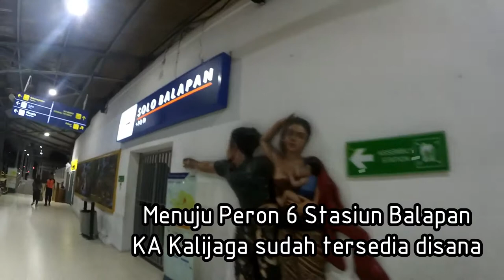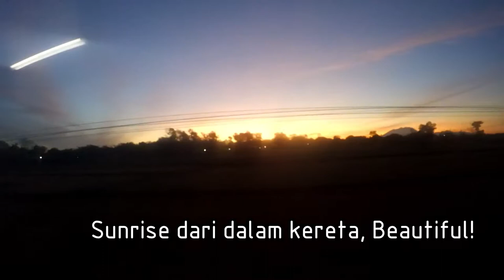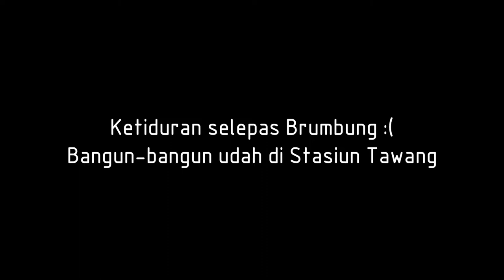Java by Train 07 | Naik Kereta Api Kalijaga Sekaligus Napak Tilas Jalur Rel Pertama di Indonesia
Gua kembali melanjutkan Trip Keliling Jawa naik KA, kali ini naik Kereta Api Kalijaga dengan relasi Solo Balapan ke Semarang Poncol. KA Kalijaga ini berangkat pukul 05.20 dari stasiun Solo Balapan dengan harga tiket 10.000 saja.

Perjalanan KA ini menjadi unik karena menjadi satu satunya kereta penumpang yang melewati jalur Semarang Solo pada pagi dan siang hari. Jalur Semarang Solo, khususnya part Semarang, Brumbung hingga stasiun Tanggung merupakan jalur rel yang memiliki banyak sejarah.

Jalur tersebut merupakan jalur rel pertama yang dibangun oleh Belanda pada tahun 1867. Sampai saat ini stasiun Tanggung masih aktif melayani kereta dan sebagai stasiun tertua yang aktif di Indonesia. Di stasiun ini terdapat sebuah tugu yang bertuliskan, "Dibumi ini lah kita bermula" yang bertujuan untukmengigatkan bahwa stasiun Tanggung ini adalah stasiun tertua yang ada di Indonesia.

Java by Train adalah rangkaian trip yang bertujuan untuk mengelilingi pulau Jawa dengan Kereta Api. Di dalam trip ini tentunya gua akan membuat kalian seperti berada langsung di kereta dan menikmati panorama pemandangan dari jendela kereta yang indah.

Selain itu trip ini juga bertujuan untuk memperkenalkan beberapa stasiun dan sejarahnya yang mugkin belum kalian ketahui. Dan juga untuk memberikan referensi bagaimana ber traveling menggunakan kereta api menuju ke tempat-tempat wisata di daerah sekitar stasiun.

Bermulai dari stasiun paling barat di pulau Jawa, Stasiun Merak di Banten hingga ke Stasiun Banyuwangi Baru di Jawa Timur. Melewati jalur utara dan selatan hingga jalur cabang. Dengan menggunakan kelas kereta yang sebagian besar ekonomi tentunya akan menambah rasa tersendiri di dalam trip ini.

Video Baru setiap Selasa dan Jumat!

- Indra Ramadhan -